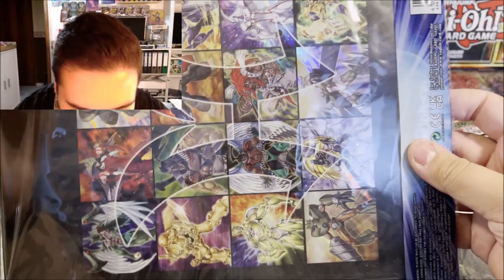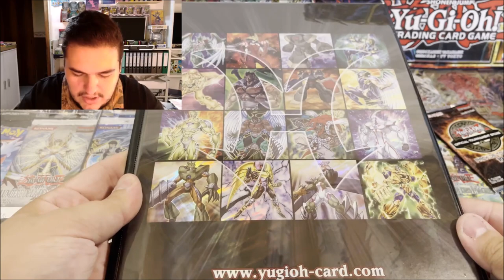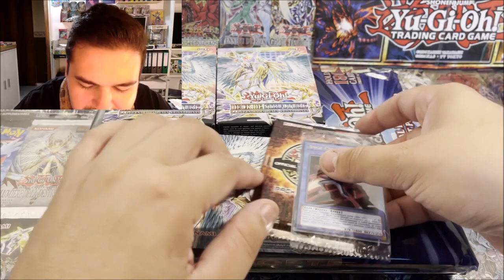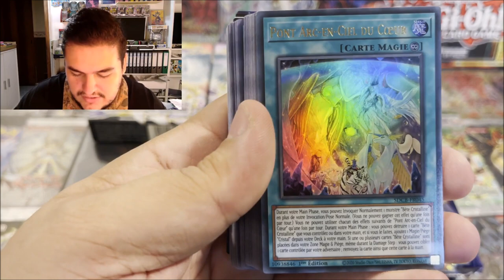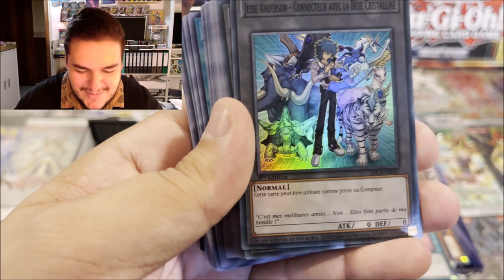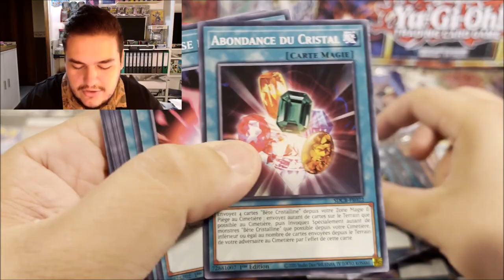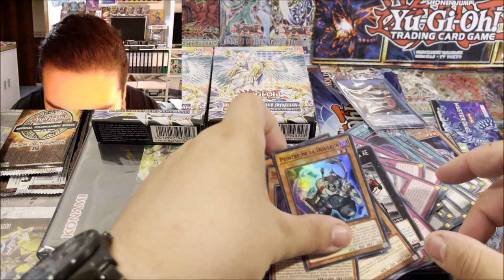ACHATS ET OUVERTURE YU-GI-OH! DE PRODUITS DU SITE ABC-GAMING | DECK : LÉGENDE DES BÊTES CRISTALLINES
ACHATS ET OUVERTURE YU-GI-OH! DE PRODUITS DU SITE ABC-GAMING | DECK DE STRUCTURE : LÉGENDE DES BÊTES CRISTALLINES | HERO HÉRO HÉROS ÉLÉMENTAIRE UNBOXING COLIS

De Moltres ::)

Listing des musiques :

00 00 Markvard - Colors
03 12 Nekzlo - Moments
05 56 Oshova - Vast Chant
09 26 LiQWYD - Feel
12 47 Nekzlo - Island
15 08 LiQWYD - Glow
18 14 LiQWYD - Dance
21 11 Markvard - Push
23 56 BraveLion - Racoon Play
27 25 Nekzlo - Palm Shadows
29 50 DayFox - Light Palace
32 55 Arensky & Joan Ember - Solo Mode (ft. Xperiments)
36 13 Jens East & Myke - ROAR
39 34 Matt Dean - Brightside
45 51 Niwel - Black Blood
45 41 LiQWYD - Rose Sky
48 48 jlsmrl - Fantasy
52 36 Isolated - Innocence
56 05 Vlad Gluschenko - Time
59 20 Artegon - Let it be
01 01 52 Loik Bredolese - Keep
01 05 20 Tristan Lohengrin - The Golden